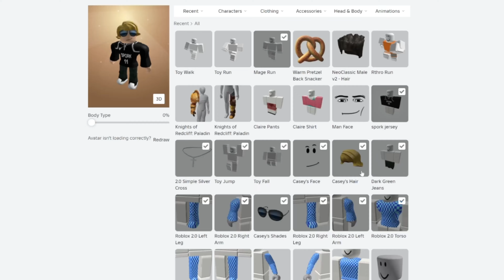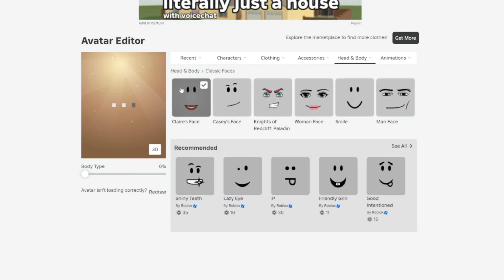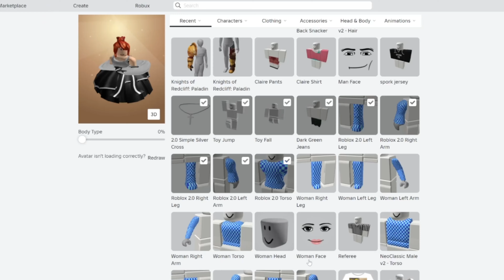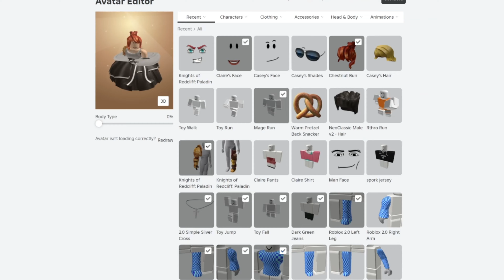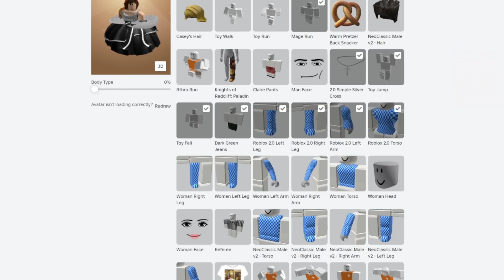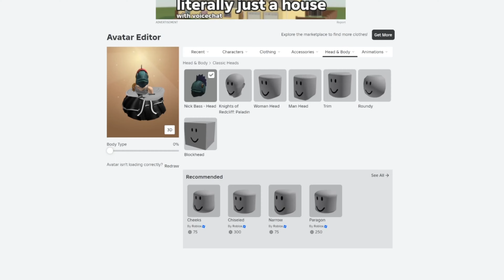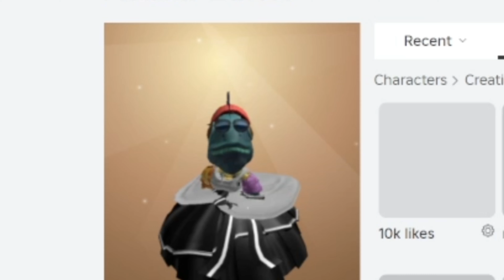Every time I die (mm2), my avatar gets UGLIER... *FUNNY*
PLAYING MURDER MYSTERY 2 but my avatar gets uglier!

IM ONLY GONNA BE UPLOADING BANGERS BRU SO TURN NOTIFS ON BECAUSE U DONT WANNA MISS OUT BRU.

good afternoon everyone! My name is Spork and I am a new and upcoming mm2 content creator. I hope you all enjoy my content just as much as I enjoy making it! If you guys enjoyed this video please remember to give it a thumbs up, and subscribe with the channels post notifications on so you guys get notified when ever I post!

In todays video i play mm2 murder mystery 2 but its mm2 but i get uglier every time i lose. i hope you enjoy this mm2 funny moments compilation video filled with beating campers, beating teamers, mm2 trickshots and mm2 duking.